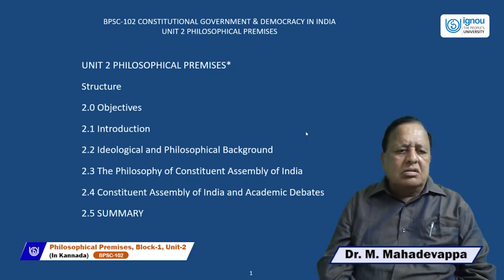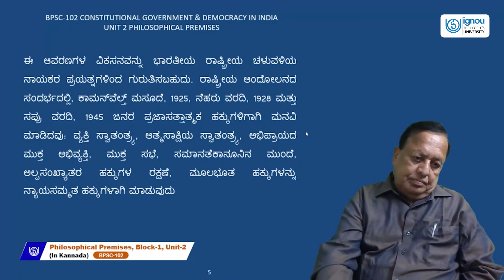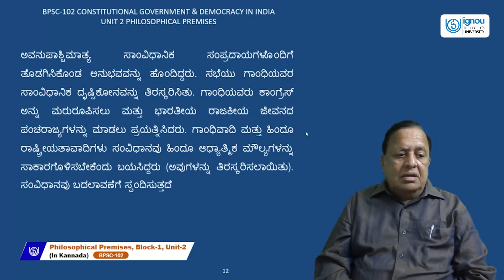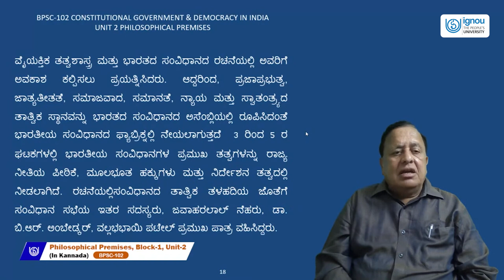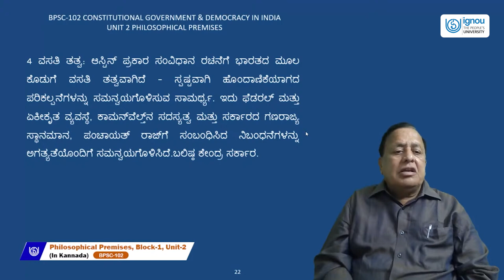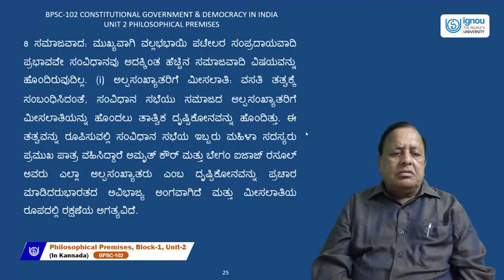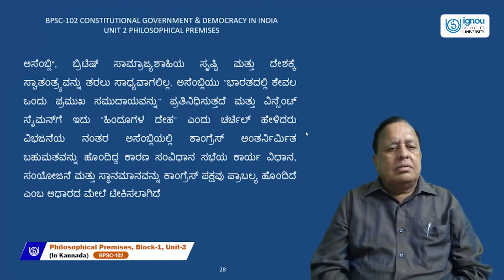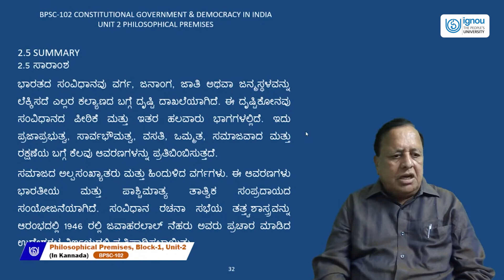Philosophical Premises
BPSC 102(Kannada)
Prof: M. Mahadevappa
Date: 2-6-22